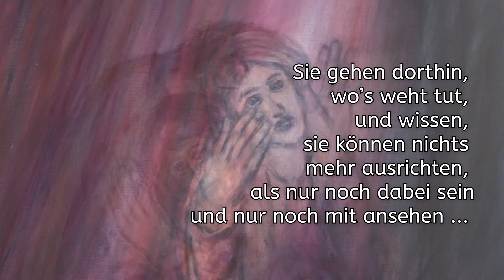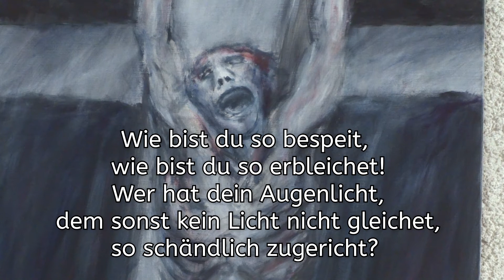Karfreitag und die Auferstehung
"Ihr Soldaten, ihr brutalen Herrscher, ihr wolltet Jesus töten, aber ihr habt ihn nicht totgekriegt. Er ist auferstanden. Ihr denkt, ihr habt die Sache zu Ende gebracht? Wir aber sagen, die Sache geht weiter. Ihr habt die stärkeren totbringenden Waffen, aber wir haben die stärkeren, lebensschaffenden Worte" Predigt zu Karfreitag und dem Auferstehungsfest 2021.
Die Bilder habe ich in der Johanneskirche in Neckarsulm gefunden; die Musik spielt Rainer Siebel.